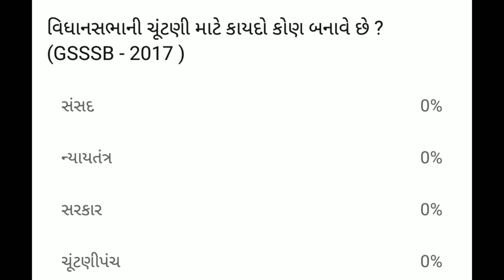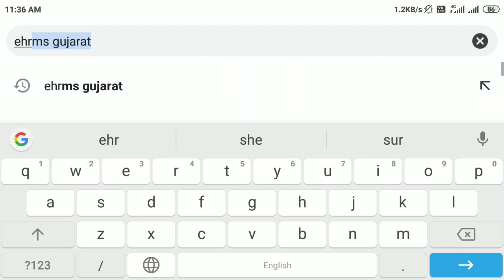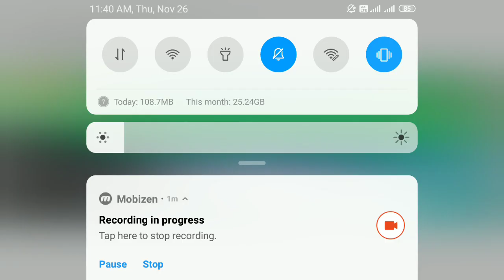આંગણવાડી ભરતી ‌New મેરીટ || anganwadi new merit Gujarat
આંગણવાડી ભરતી 2020
Anganwadi bharti 2020 merit
Anganwadi bharti merit Gujarat

Gujarat job
Gujarat job
Gujarat vacancy
Gujarat vacancy
Gujarat bharti
Gujarat bharti
Gujuarat job